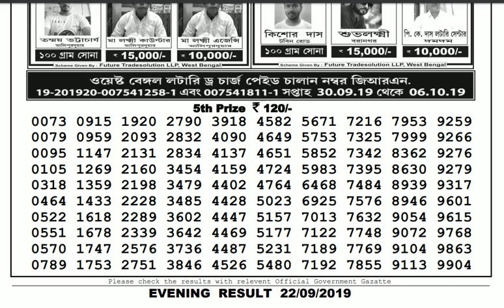Lottery Live I Lottery Results I Sombad Lottery 11.55am 04.00pm 08.00pm gdn